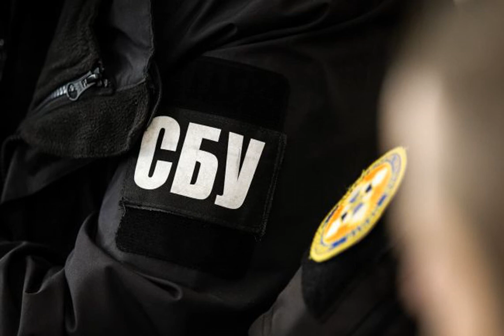Распространял фейки об Украине: "замминистра ДНР" сообщили о подозрении.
Новости Происшествия СлужбабезопасностиУкраины ДНР подозрение чиновники Служба безопасности Украины сообщила о подозрении так называемому "заместителю министра информации ДНР". Его подозревают в распространении дезинформации и фейков об Украине. Об этом сообщает пресс-центр СБУ. По информации СБУ, подозреваемый находясь на посту в "ДНР" координировал деятельность местных псевдоСМИ, которые использовались российскими оккупантами для организации и сопровождения информационных атак на Украину. "Задокументировано, что "чиновник" лично готовил и распространял через интерне